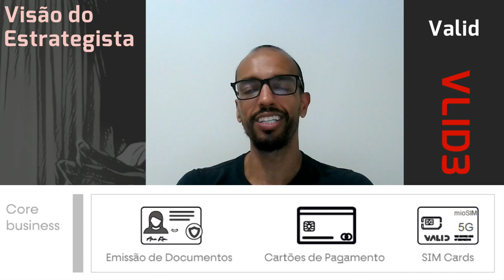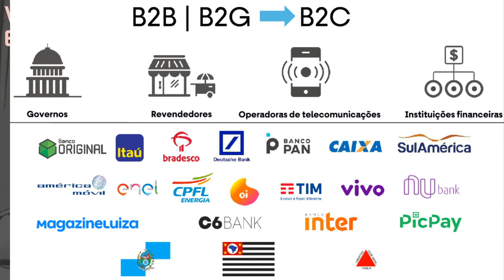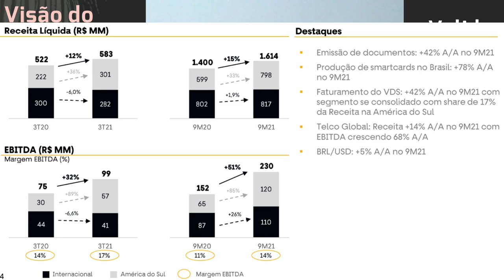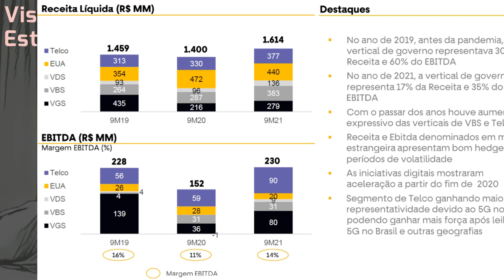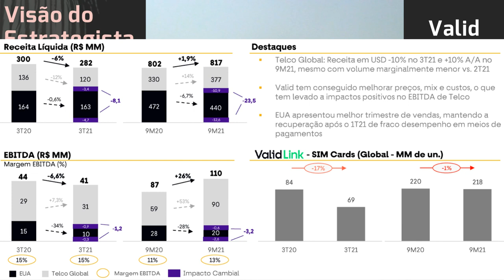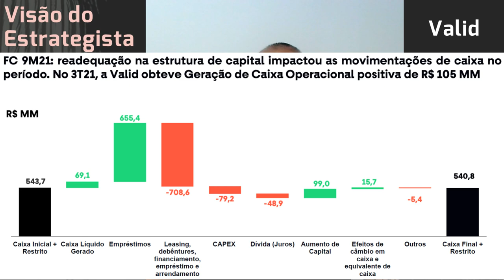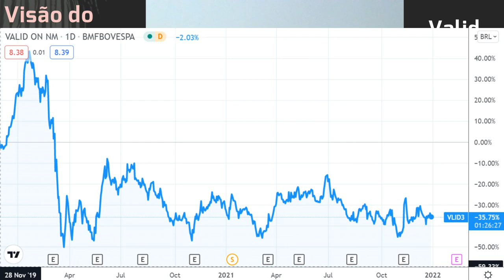29.12.2021 - Visão do Estrategista - Resultados Valid 3T21 - VLID3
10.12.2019 - Short View - Valid 3T19 - VLID3